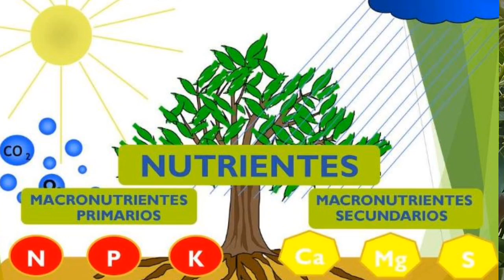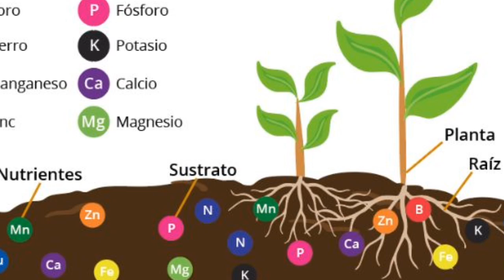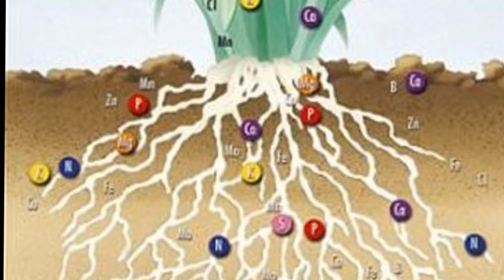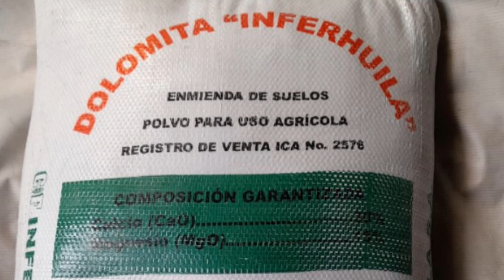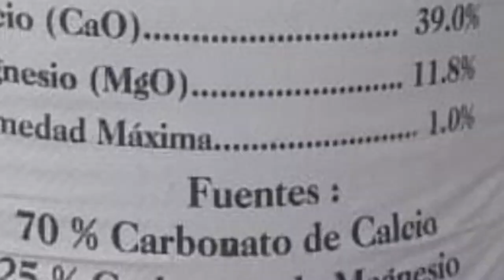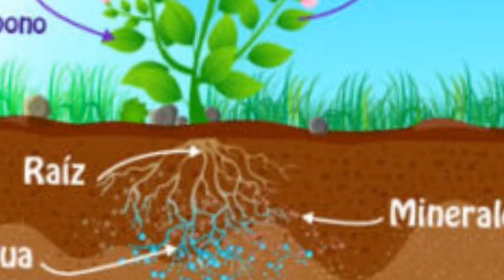Descubre Lo Que Está Pasando Ahora Con El ELEMENTO CLAVE Para El Cultivo Aguacate Hass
Calcio regula la acidez del suelo en los árboles de Aguacate hass